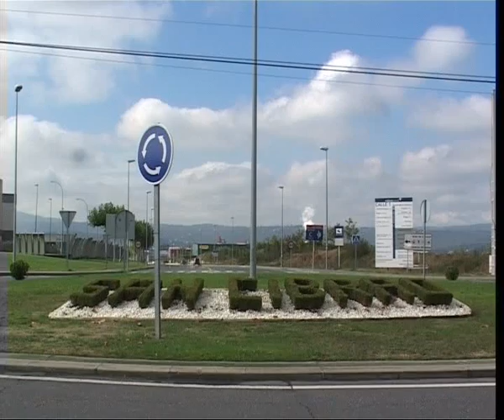OURENSE TERCERA PROVINCIA EN CREACIÓN DE RIQUEZA